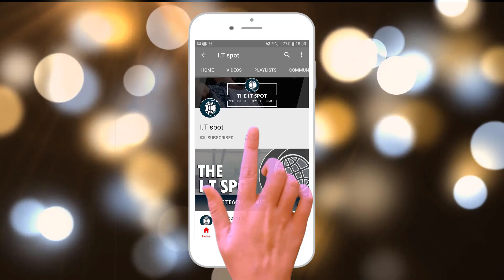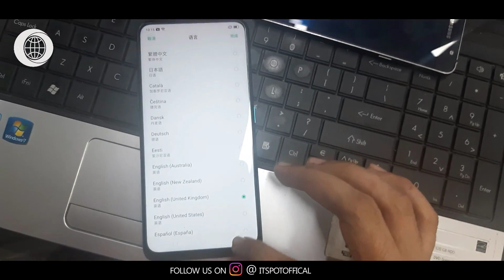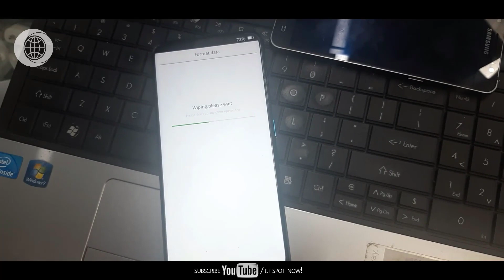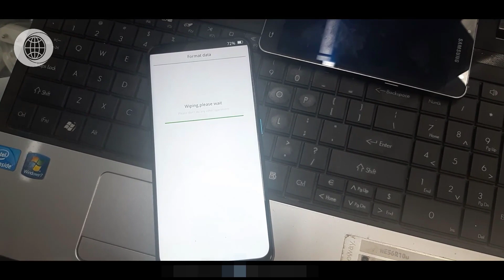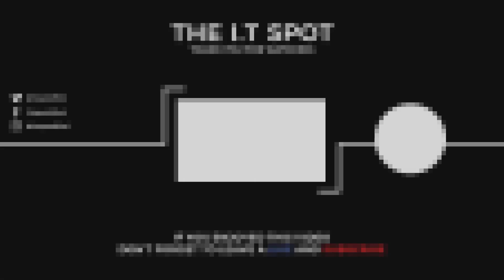Google Frp Bypass OPPO F11 PRO || CPH1969 || Andriod 9.0 || 100% WORKING WITHOUT PC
In This Post / Video Or Article I Will Teach You How To Bypass & Remove Google Frp (Factory Reset Protection) In Oppo F11 Pro.
In This Case I Have Oppo F11 Pro Running Andriod 9 Os And I Will Remove Frp In This Version.Its Very Easy & Simple Method You Can & Do This .Just Dial Some Code & Then You Can Access In Phone Setting Where You’ll Just Reset Factory Your Device.

✔️Oppo F11 & F11 Pro frp bypass
✔️Oppo cph 1911/1969 Frp Bypass without computer
✔️Oppo Google account Remove

THE I.T SPOT
THE I.T SPOT